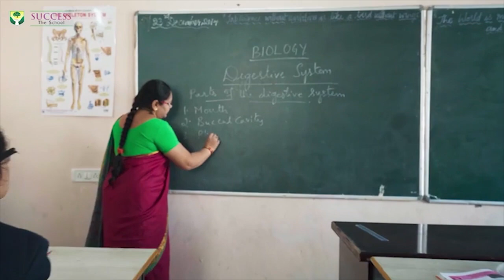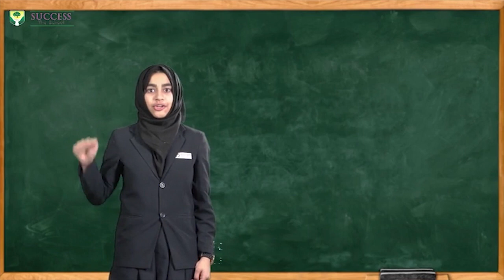Angoothey Ke Naqli Nishan Bananey Waley Puraney Hyderabad Ke 2 Jaalsaaz Giraftaar | IND Today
Angoothey Ke Naqli Nishan Bananey Waley Puraney Hyderabad Ke 2 Jaalsaaz Giraftaar | IND Today | 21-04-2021